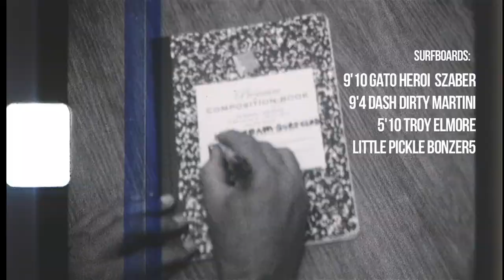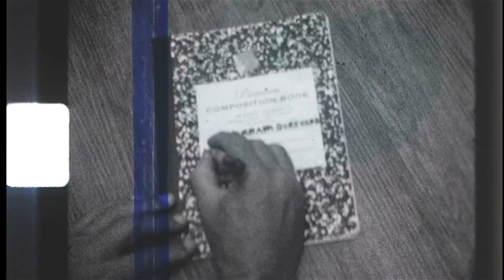Field Notes 02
Research Assistants: Robin Kegel, Levi Prairie, Kyle Kennelly, Troy Elmore

Research Quiver: 9'10" Gato Heroi Szaber, 9'4" Dash Dirty Martini, 5'10" Elmore Bonzer 5

Well it's just another beautiful morning in good olde Newport Beach, the conditions are glassy, the water is warm, and the surf is hallow and playful! Some great surfers were out today, we got to catch some quality time with Robin Kegel of Gato Heroi before he left to go back home to France after a long stint of shaping through the Summer and Fall. Robin was riding one of his favorite personal models, the Szaber. Troy Elmore was testing out some rad bonzer designs he's been working on and they definitely seem to be working really fluidly. Levi Prairie was on his trusty Dash Dirty Martini showing what the design is capable of in some steeper surf. Sadly, Kyle Kennelly broke his Gato Heroi Acid and found some swim fin to body surf a couple waves and traded off with Robin Kegel to test out his Szaber.